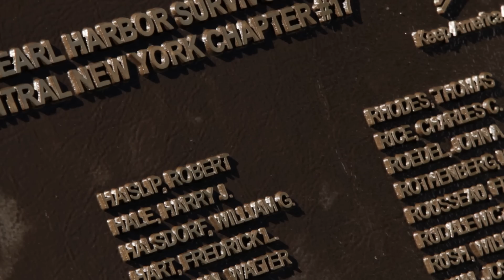Rod Richmond After the Shock and Awe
Rod Richmond

After The Shock And Awe

Official Video (courtesy Red White And Blue Records 2012)

Rod Richmond and the Belleville-Henderson Central School Chorus

Songwriter
Rod Richmond (BMI 2011)

Directed by
Rod Richmond

Rod Richmond
Betty Richmond
Brett Wasserman
Rich Miller

Video crew
Sillhouette-Art On Video
Brett Wasserman
Rich Miller

Rod Richmond
Gary Sheibler
Buck Jarrell

Music Engineer
Buck Jarrell

Band
Mike Baker acoustic/electric guitar
Ronny McDowell Jr. drums
Buck Jarrell bass
Mike Shrimpf piano/keyboard
Tommy White steel guitar

BGV Nashville
Cyndi Cook

Chorus Director
Renee Scherer

Narrator
Jake Allen

Belleville-Henderson Central School Chorus
Tyler Bast
Krystle Burger
Michael Card
Kylee Dickinson
Cheyenne Dukes
Karen Fargo
Alexandria Farmer
Jordan Fitzgerald
Ashley Hodge
Karlie Maloney
Tryston McManaman
Kristia Otey
Angela Scherer
Elizabeth Scherer
Danielle Simmons

Belleville Henderson Central School Second Grade
Zell Bolton
Makenna Hackett
Kolin Kriner
Hailey Kellar
Ian Forgione
Evan Howard
Riley Sheehey
Brianna Stoner
Ashlynn Agaciewski
Kaitlyn Lindsey
Emma Lee James Bibbins
Ragena Jolene Youngs-Englert
Emily Livingston
Caleb Williams
Alexis Peyton
Kenneth Zehr
Joshua Goodwin
Marissa Shannon
Grace Woolson
Raiden Jakob Stevens
Dawson Reardon
Christopher T. Vaughn
Joshua Salisbury
Raya Maitland
Elaina Sugden
Sophia Buchheit
Jared Bast
Rielee Marie Kiblin
Jacob Fargo
Olivia Soules
Mackenzie Abbott
Joel  Zumbach
Neva S. Bettinger
Owen J. Kudar

James L. Goodness (Volunteer Guides for Veterans)

Nashville child voiceovers
Cayden Claiser
Nairyha Claiser

The Belleville Henderson Central School
Gary Rhodes for the use of the Alexander Corners Veterans and Pearl Harbor Memorial Park
CNN for stock footage from Iraq and New York City
Jessica Booker Productions for scenes from the 42 Infantry Division end of Tour Video
(Rod Richmond served in the 42nd Division but not on this operation)

Dedications

Throughout the history or our great country, the men and women of the US military have served in the name of making a better place for generations to come.  I wrote "After The Shock And Awe"  to pay tribute to the veterans who have served in the current wars. Our country owes a debt of gratitude to all veterans of all generations. This is just a small token of our appreciation.

I would be remiss if I did not share the story of the involvement of the Belleville-Henderson Central School with the world. As we were preparing for the video for this song it occurred to me to include the Pledge of Allegiance in the opening lines of the song. We recorded an outline in the studio in Nashville and the stage was set. Big thanks to Cayden and Nairyha who did the original voiceovers. When I contacted The Belleville-Henderson Central School, the response was overwhelming. Mrs. Scherer immediately set to work recruiting students, preparing the chorus, and paving the way for what became an incredibly successful video. Thank you once again to the Mrs. Scherer and the Belleville-Henderson Central School.

As a final note, please remember our veterans every day. Your kind words and actions go a long way. Anything from a simple thank you to wonderful programs like Volunteer Guides For Veterans that cast member James L. Goodness hosts. The Livin In The USA album where this song was first released is once again dedicated to The American Gold Star Mothers. Part of the proceeds from that album and the Star In The Window album are donated to The American Gold Star Mothers.

Rod Richmond